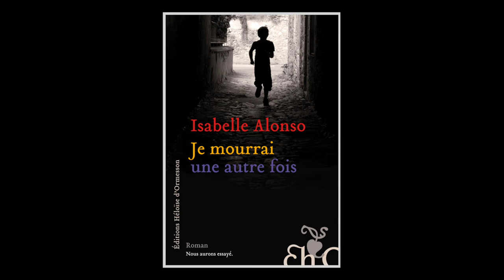Isabelle Alonso - Je mourrai une autre fois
Isabelle Alonso vous présente son ouvrage "Je mourrai une autre fois" aux éditions Héloïse d'Ormesson. Rentrée littéraire janvier 2016.